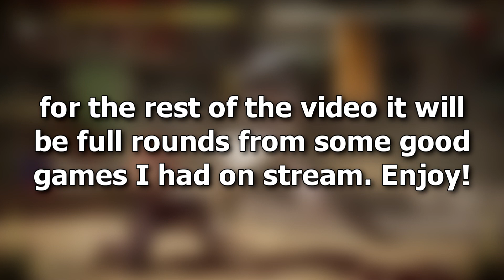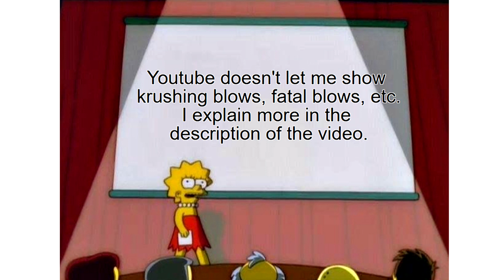So... Jax is easy... | Mortal Kombat 11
Why I censor krushing blows and fatal blows - I am just graduated out of high school and only have a part-time job, so if I can make a little bit of money for the videos I work very hard on I can continue to do youtube and not have to get a FULL-time job (giving me more time to create content). Also there is a chance that my videos will get "age restricted" which means that my channel and videos will not show up on peoples recommended tabs, making it impossible
for me to follow my dreams with youtube. The money I make on youtube will go directly back into the quality of live streams and future videos. Thank you for understanding. Love you all.